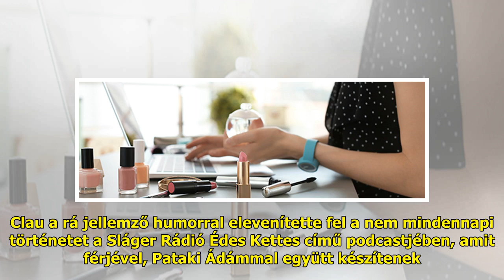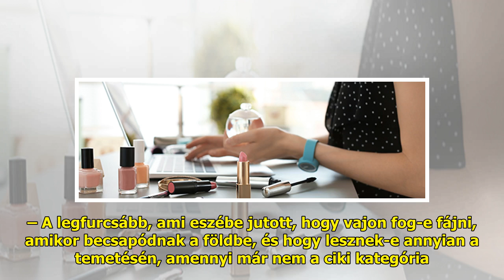Liptai Claudia bizarr családi sztorija: a koporsójában ült fel az üknagypapa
Mint azt a színész-műsorvezető...